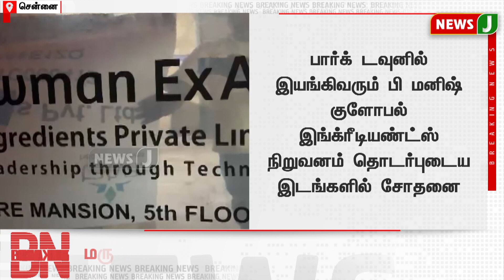BREAKINGNEWS || மருந்து தயாரிப்பு நிறுவனங்களில் IT சோதனை | NewsJ